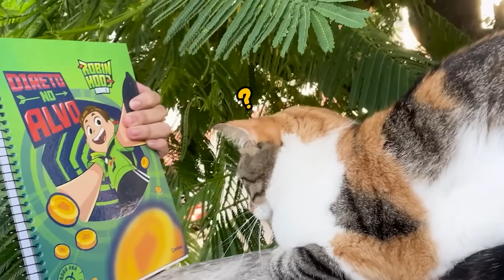TESTANDO NOVAS FERRAMENTAS ESPECIAIS COM PODERES NO MINECRAFT!!